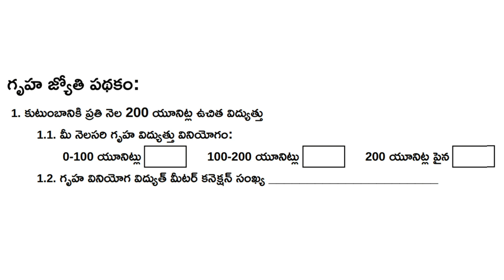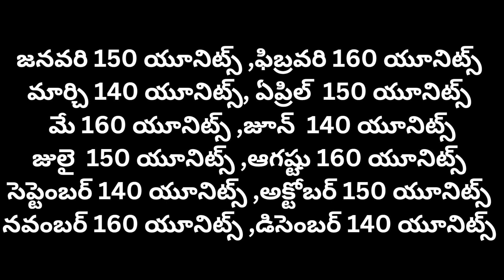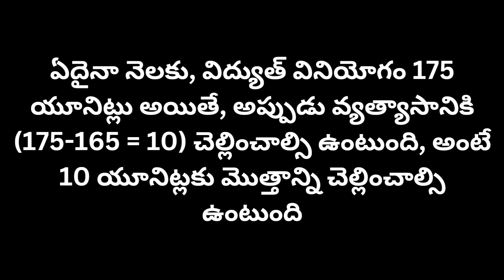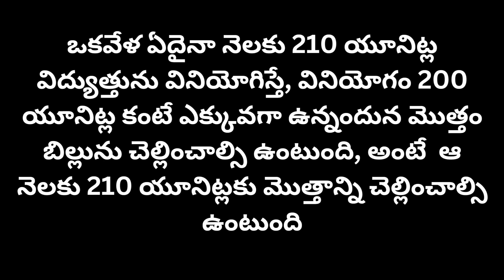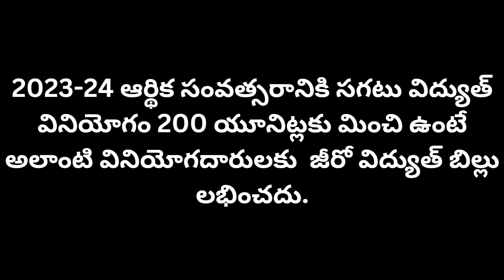GRUHA JYOTHI SCHEME || PRAJAPALANAL APPLICATION || FREE ELECTRICITY IN TELANGANA || 200 FREE CURRENT